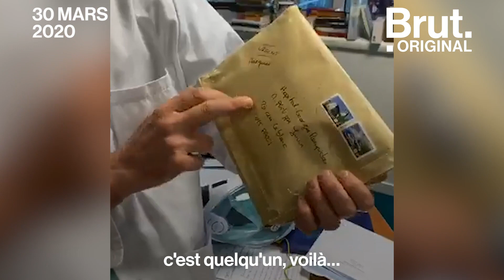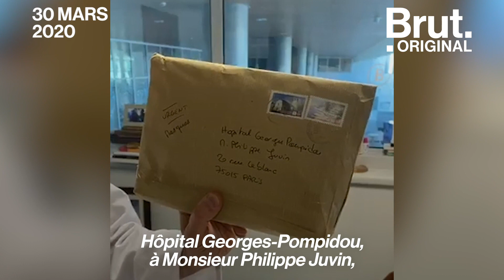Masques : le système D dans les hôpitaux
Masques Decathlon, visières artisanales… Voilà comment certains soignants se débrouillent pour se protéger.